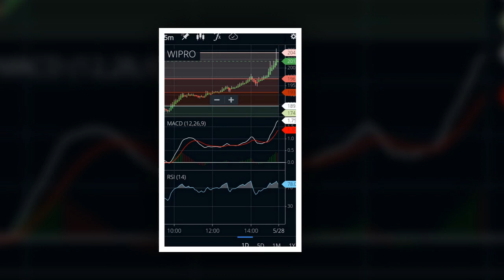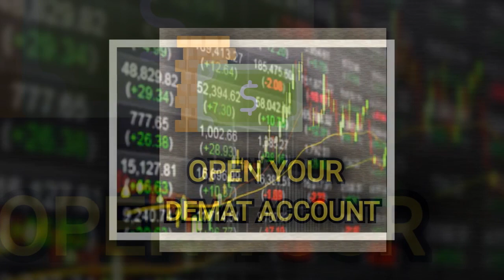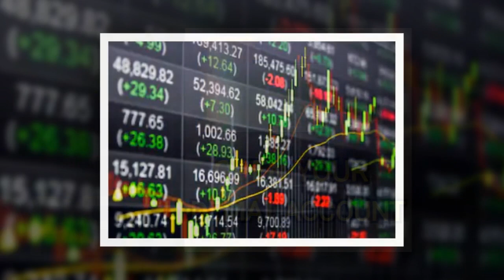Game of Trading GOT Introduction#01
All my videos are for beginner educational purposes only watch all my Trading videos for beginners links are available below.